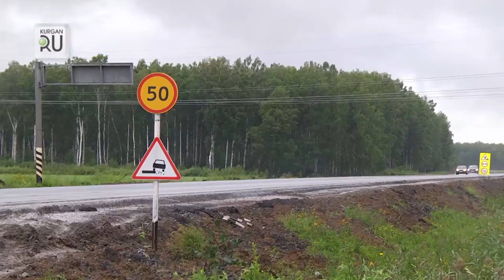Внимание! На трассе «Иртыш» ограничено движение транспорта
На трассе «Иртыш» ограничили движение транспорта